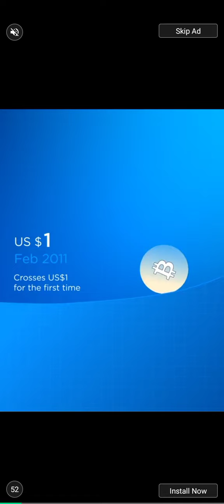Sonic Dash 2. Sonic, Amy and Tails...